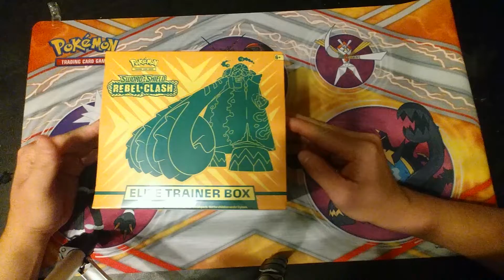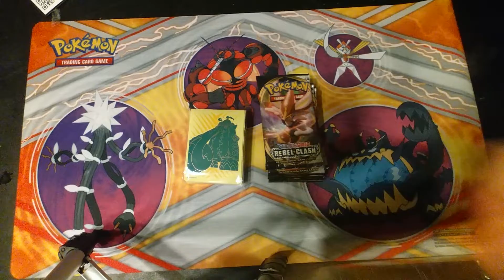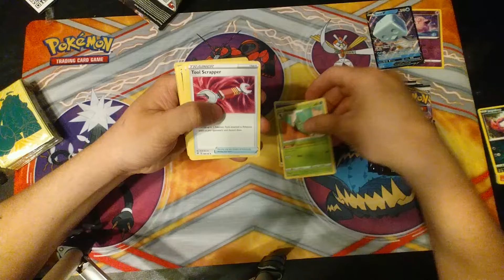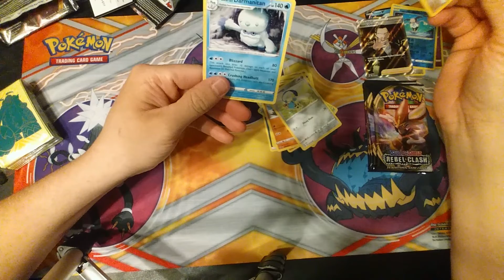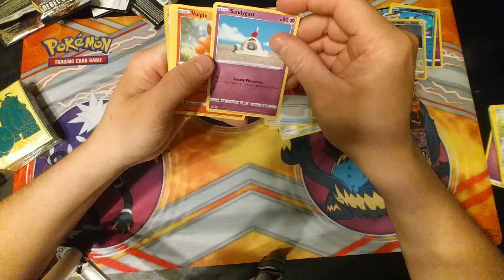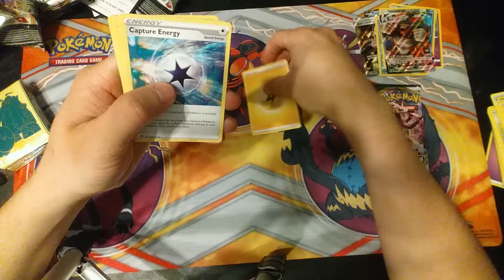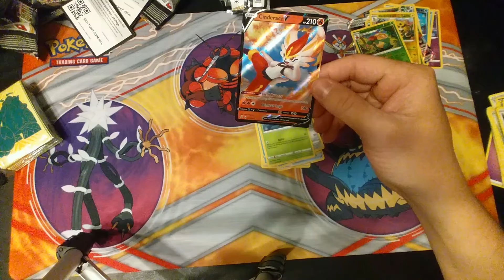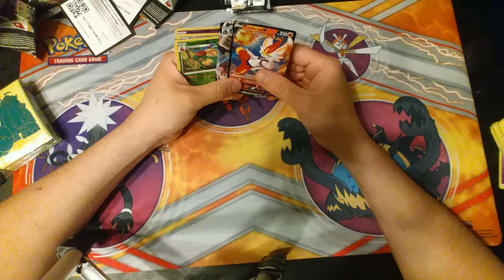Pokemon cards unboxing Elite Trainer Box Rebel Clash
The New elite trainer box rebel clash. I loved these opening and hope you guys do to